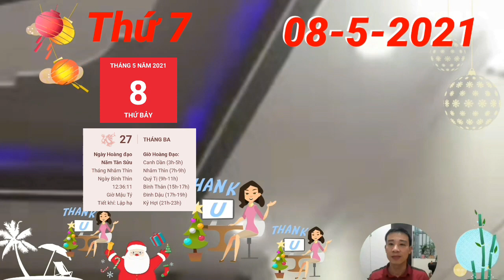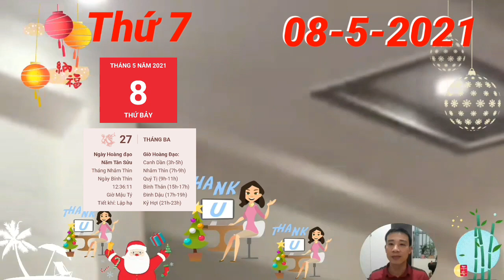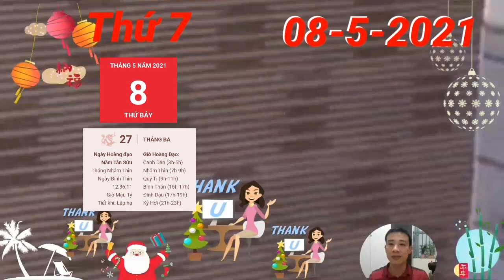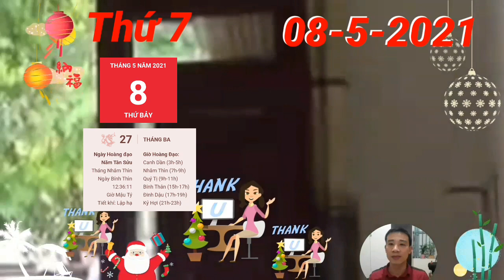Tử Vi Ngày 8/5/2021 TIN QUÁ VUI, Con Giáp CÓ LỘC TRỜI, GIÀU Ú Ụ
Tam Hợp cục nâng đỡ, vợ chồng tuổi Tý có được khoảng thời gian hạnh phúc bên nhau. Những khó khăn trước đó dần tan biến, nhờ kiên trì và cố gắng nắm chặt tay nhau, bạn và người ấy đã đạt được thành công, giành lấy hạnh phúc cho riêng mình.
tuổi Dần sẽ đón Thực Thần ghé thăm, đường tài lộc càng ngày càng thịnh vượng hơn. Chuyện làm ăn kinh doanh tiến triển tốt, bản mệnh dần thấy được sự tươi sáng phía cuối con đường.
Chính Tài sẽ đảm bảo nguồn thu nhập cho tuổi Ngọ hôm nay. Bạn cứ yên tâm vì đã có tiền lận lưng nhờ công sức làm việc chăm chỉ suốt thời gian qua của mình. Song cũng đừng tiêu xài hoang phí, cần biết tiết kiệm cho tương lai.
Tuất Thìn tương xung, người tuổi Tuất chớ nên so kè hơn thua với người mình yêu làm gì. Điều đó chỉ khiến cho mâu thuẫn giữa 2 người thêm trầm trọng, tình cảm thì nhạt phai chứ khó mà nồng nàn lên được. Tử Vi Ngày 8/5/2021 TIN QUÁ VUI, Con Giáp CÓ LỘC TRỜI, GIÀU Ú Ụ,
Thủy khắc Thổ, những mâu thuẫn trong tình cảm vợ chồng càng ngày càng trở nên sâu sắc hơn. Có thể bạn và người ấy cần phải tĩnh tâm ngồi lại nói chuyện với nhau, hãy nhớ lại lý do mình bắt đầu và ở bên nhau như thế nào.

CÁC BẠN THAM KHẢO thêm video sau nhé:
Tử Vi Ngày 8/5 Con Giáp TRỜI CHO LỘC, PHÁT TÀI, PHÁT LỘC, TRÚNG LỚN, GIÀU TO, TIỀN CHẬT KÉT
Tử Vi Ngày 6/5 Số Trời Đã Định, Con Giáp PHÁT TÀI LỚN, TIỀN CHẬT KÉT, GIÀU TO RỒI
Tư Vi Ngay 6/5/2021 Con Giáp QUÁ MAY MẮN, TRÚNG LỚN, TIỀN ĐẦY KÉT, GIÀU TO RỒI
ĐÚNG 5/5 THẦN TÀI BAN LỘC, Con Giáp LỘC ĐẾN NHÀ, GIÀU TRONG MỘT ĐÊM, TIỀN ĐẦY KÉT
☯ Tử Vi Ngày 3/5 THẦN TÀI BÁO MỘNG, CON GIÁP PHÁT TÀI LỚN, TIỀN ĐẦY TAY